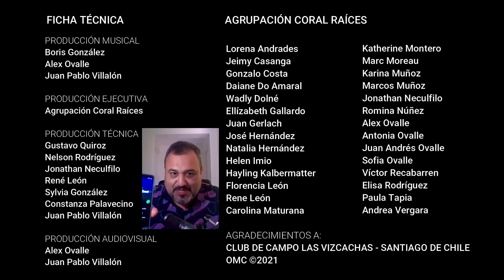"Sábado Feliz " Música 27 - Alex Ovalle, Agrupación Coral Raíces